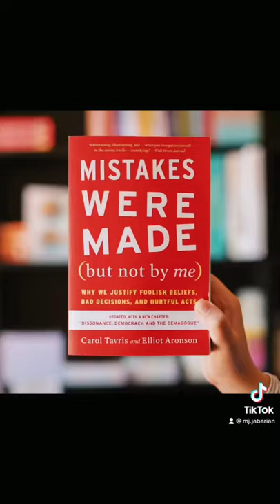5 Psychology Books You Should Read